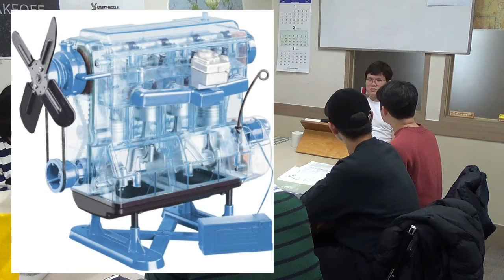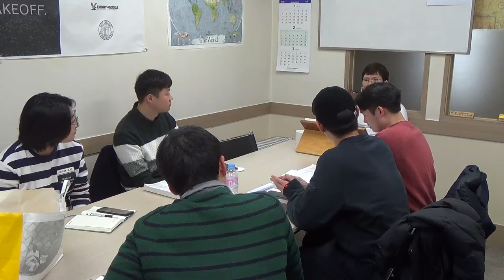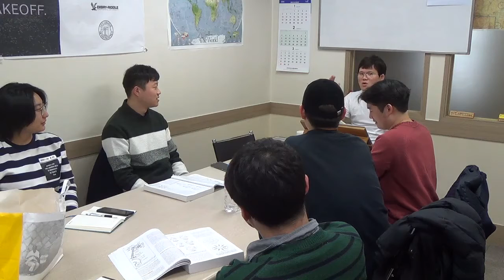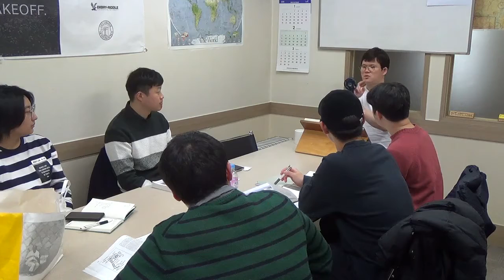항공영어특강 - Dash Number / Gyroscopic Precession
주변에서 흔하게 접하는 기계들과 그 메뉴얼을 볼 수 있는 능력이 제품의 성능은 물론 수명을 결정하는 이유를 간단하게 설명했습니다. 아울러 수업에서는 프로펠러 항공기의 추력을 높이기 위해 엔진의 출력을 높이는 과정에서 감속기어를 사용하는 이유와 다양한 용어에 대한 이야기를 다루었습니다.